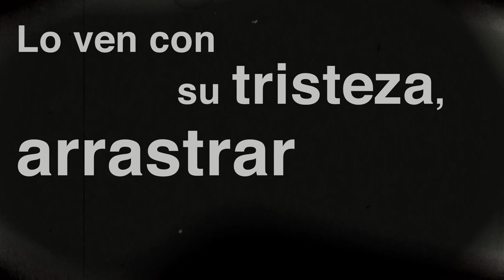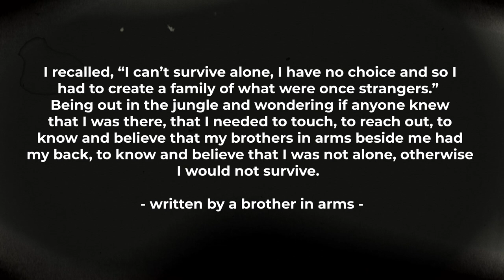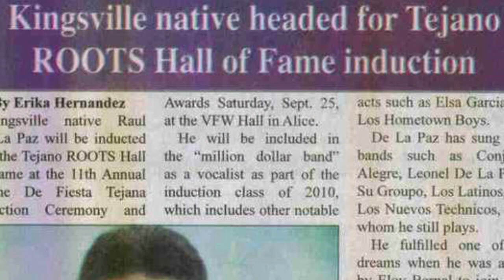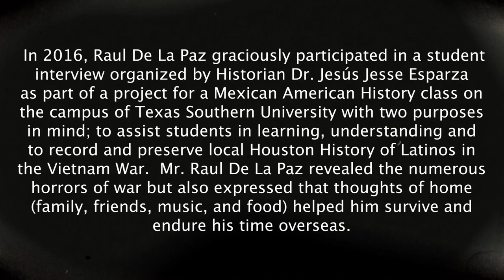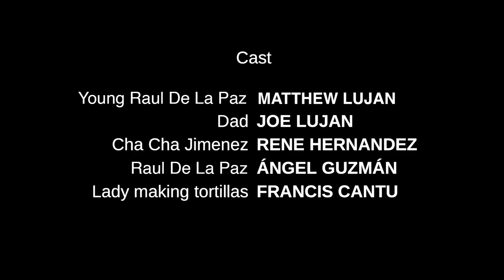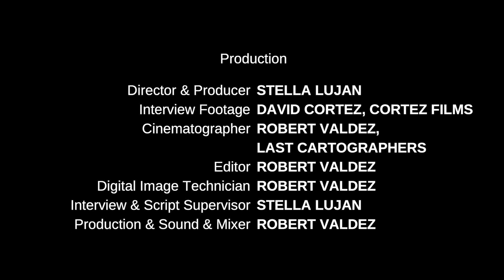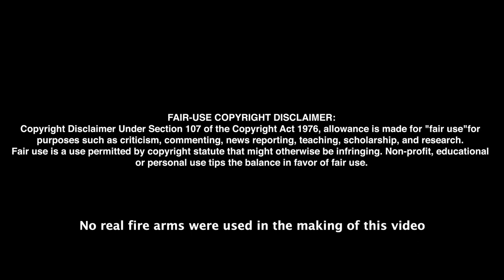Dreams in the Mist of the Jungle | America's Silent Heroes Documentary| Veterans Day 2021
Today on Veterans Day 2021 we have a special video upload dedicated to all the war veterans in the community. "Dreams in the Mist of the Jungle" is an America's Silent Heroes Documentary about Raul De La Paz a Vietnam Veteran. Raul tells his story about the trials and tribulations he faced with his brothers in Vietnam and how after returning from war his love for music led to him playing with the Tejano music pioneers El Conjunto Bernal.